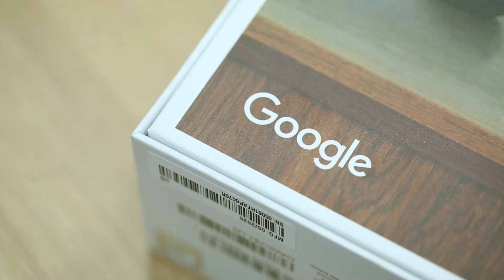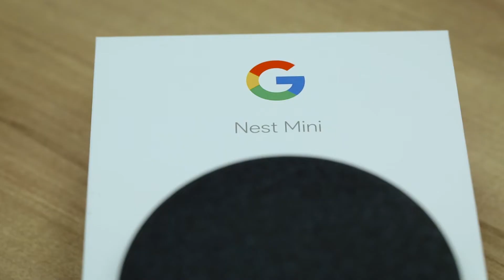Google Nest Mini - ვიდეო მიმოხილვა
გაიცანით პატარა, თუმცა ძალიან ჭკვიანი გუგლის ასისტენტი!

რა კითხვებზე შეუძლია პასუხის გაცემა და რა ფუნქციები აქვს, ნახავთ ჩვენს ვიდეო რგოლში...

აბა, როგორ მოგწონთ?